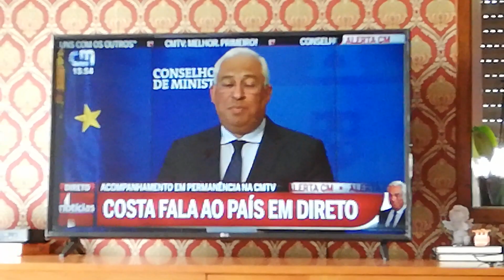É decretado estado de emergência em Portugal nesta tarde de 18 de março de 2020.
Às 20:00 o presidente da república se pronunciará.